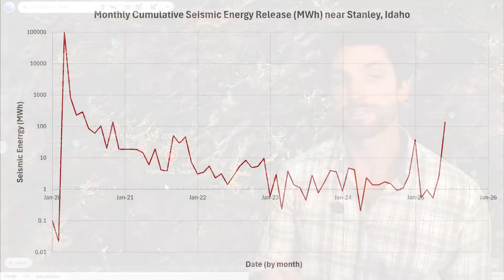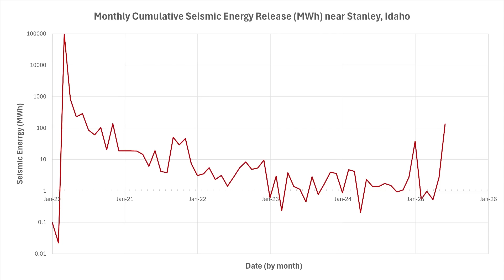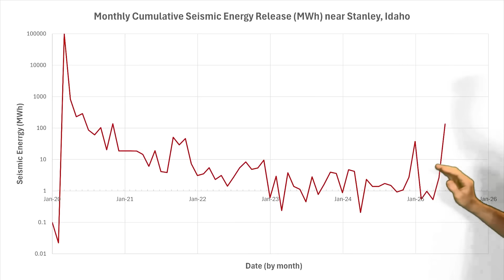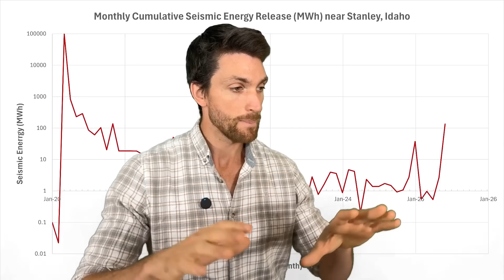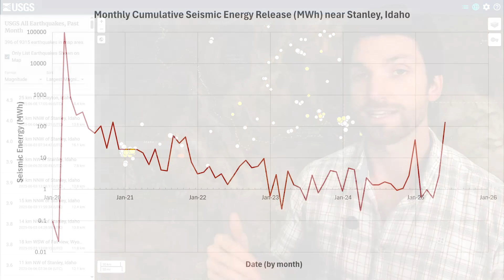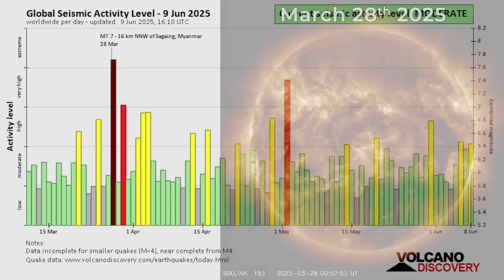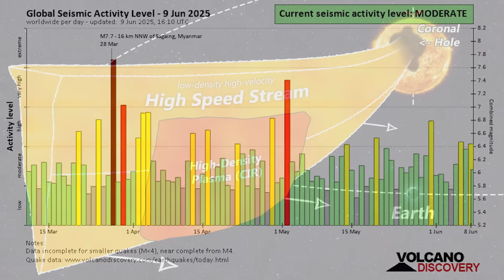Idaho Earthquake Swarm near Yellowstone Supervolcano Accelerates 💥 Is a BIG ONE Coming?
An earthquake swarm in Idaho near the epicenters of some very large historic earthquakes has dramatically accelerated in activity over the past few weeks, and a new M4.3 earthquake to the east near Clayton brings the heightened activity even closer to Yellowstone Supervolcano. Should nearby residents be worried about a potential Big One, or even Yellowstone nearby? How does solar activity and space weather interact with all this? Geophysicist Stefan Burns investigates.

You can support my efforts and the growth of this channel by shopping at my holistic wellness eStore